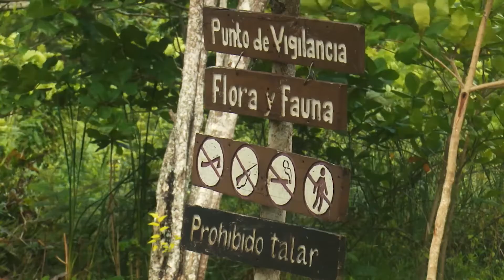Parque Humedal Grande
En el Parque Humedal Grande, ubicado en Morón, continúan las labores constructivas para finalizar la obra. Este Proyecto de Desarrollo Local se erige como un importante centro cultural y gastronómicodonde la temática ecológica caracterizará las actividades de todas sus áreas.